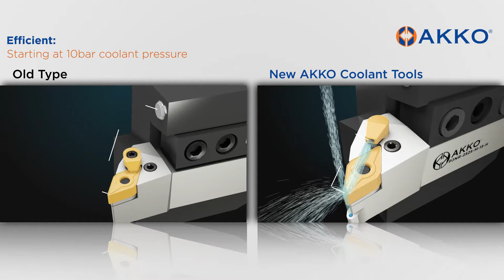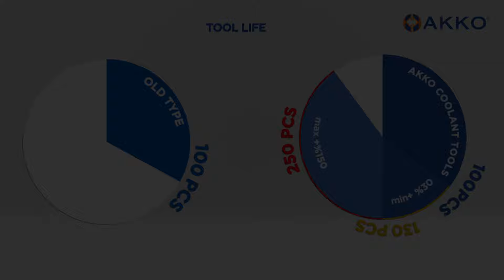AKKO P SYSTEM EXTERNAL TOOLHOLDERS with COOLANT HOLE JET TOOLS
PDJNR
PDNNN
PWLNR
PCLNR
ADDITIONAL DIFFRENT TYPE...